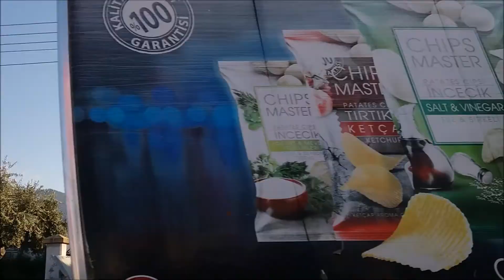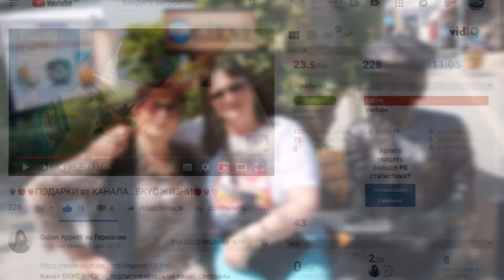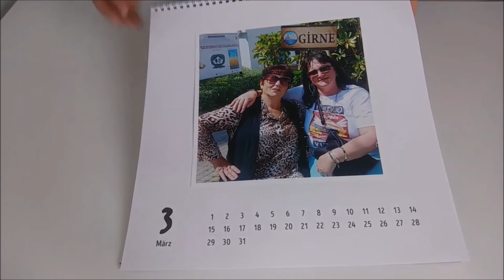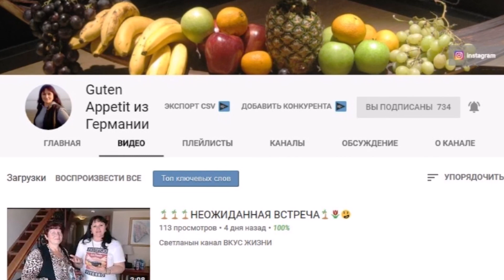СЕВЕРНЫЙ КИПР. ЕДЕМ ПО ЛЕВОЙ СТОРОНЕ. ТОРТЫ. ПОДАРКИ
СОВМЕСТНОЕ ВИДЕО С КАНАЛОМ  Guten Appetit из Германии.  СЕВЕРНЫЙ КИПР. ЕДЕМ ПО ЛЕВОЙ СТОРОНЕ. ТОРТЫ. ПОДАРКИ.

NORTHERN CYPRUS. WE  DRIVE THE CAR ON THE LEFT SIDE. CAKES. GIFTS

ПРИГЛАШАЮ ВАС НА КАНАЛ ЛЮДМИЛЫ

НА МОЕМ КАНАЛЕ ВЫ ТАКЖЕ МОЖЕТЕ ПОСМОТРЕТЬ И ДРУГИЕ ВИДЕО В ЭТИХ ПЛЕЙЛИСТАХ: